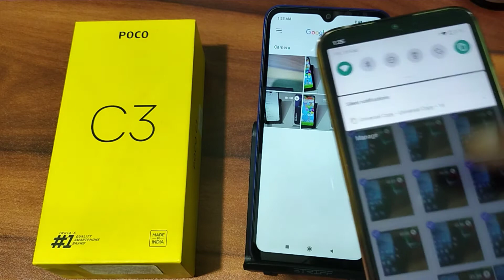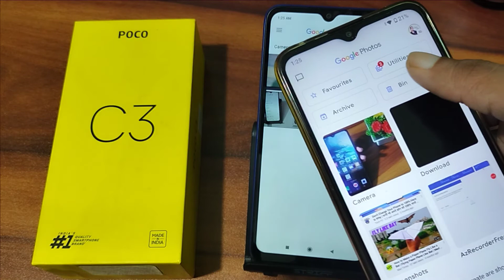How to fix lag problem in Poco C3, mobile me lag problem solve kaise kare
How to fix lag problem in Poco mobile